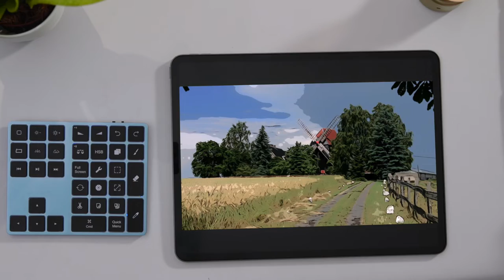The Wireless Shortcut Keyboard for Procreate®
With 34 accessible shortcuts, 220 Hrs working time & intuitive operation, you can create artistic possibilities effortlessly on your iPad® Procreate®.